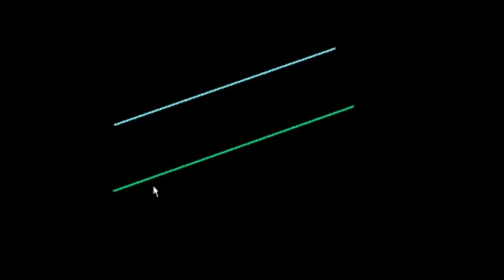Açılar 3 (Matematik) (Geometri)